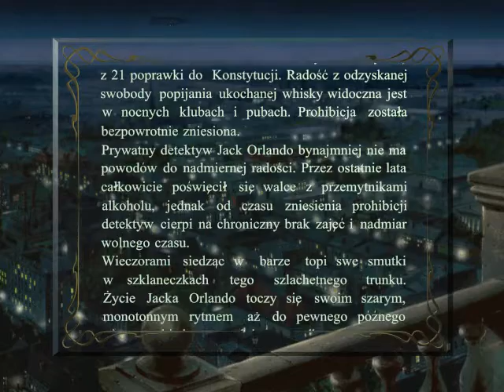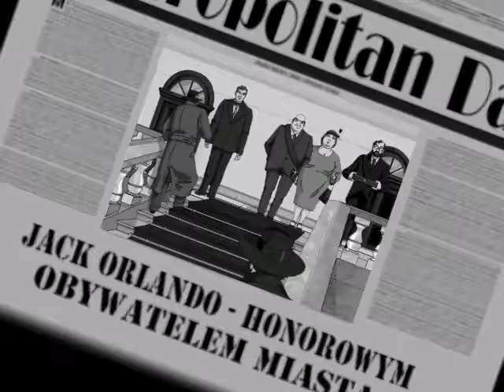Jack Orlando: A Cinematic Adventure Intro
Intro do klasycznej polskiej przygodówki wydanej przez Topware Interactive w 1998r.